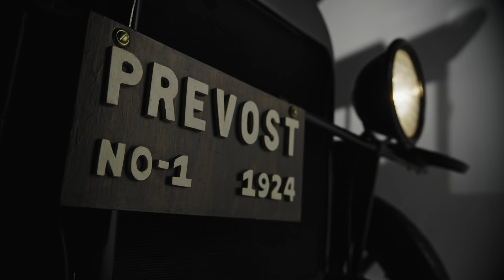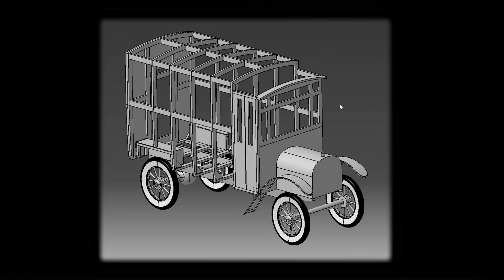Prevost | La réalisation de Clarisse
Pendant des années, André Turmel, l’un des petits-fils d’Eugène, a rêvé de recréer le tout premier Prevost. À l’approche du 100e anniversaire de Prevost, la famille s’est unie pour faire de ce rêve une réalité.